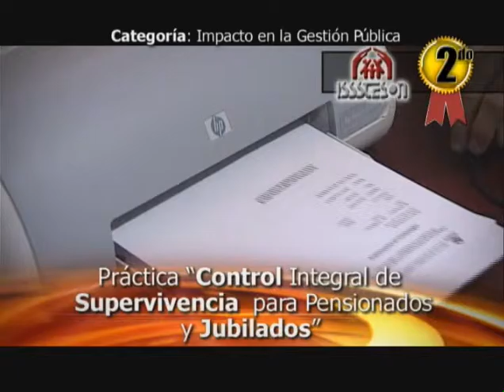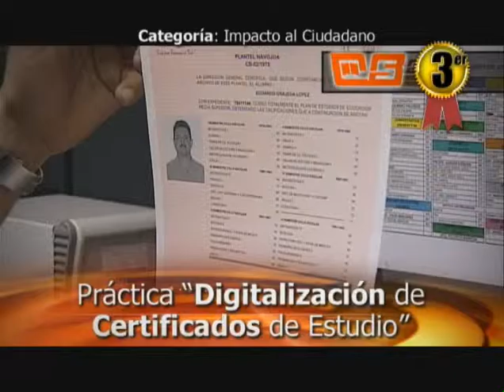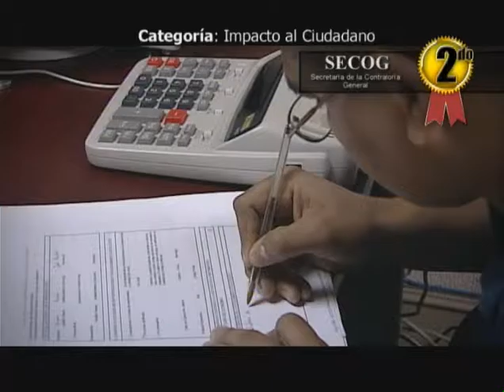Abril 2007 Video Premio a las Mejores Prácticas